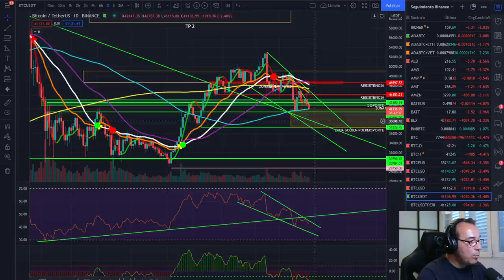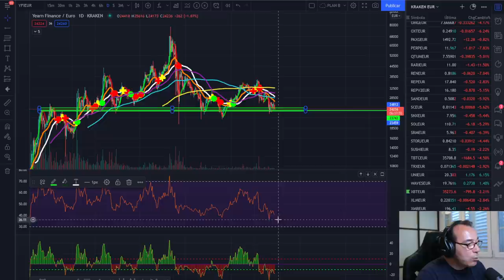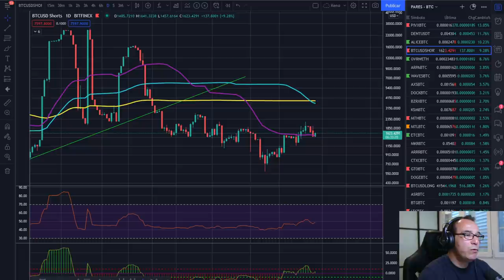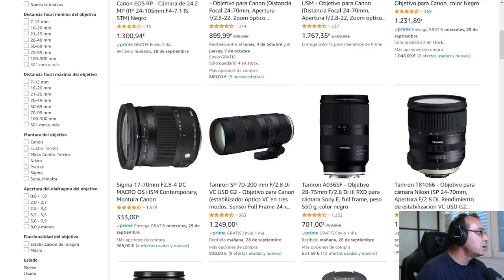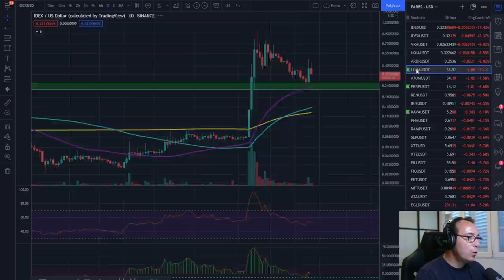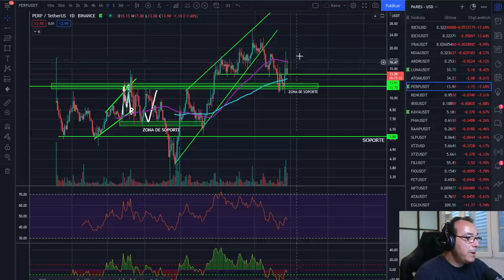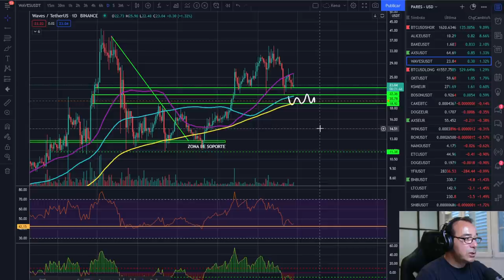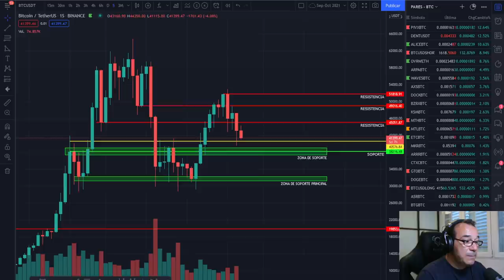🚀 BITCOIN 🚀🚀🚀¿NUEVO ATH PARA CUÁNDO? 🏆🏆🏆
EXCHANGES